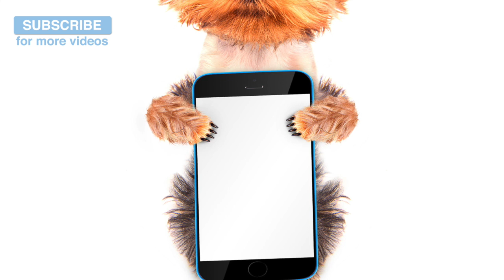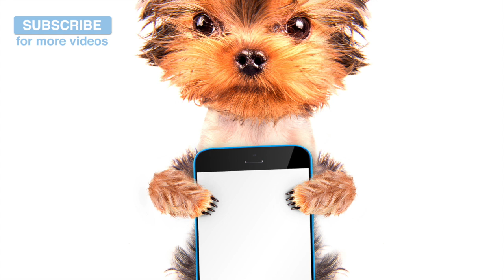Dog Music for Pugs and French Bulldogs! Perfect Music to Calm Down Flat Nosed Dogs!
This music is specially designed to calm down and regulate the breathing of flat nosed dogs. Sometimes when they get overexcited they can find it difficult to breathe, but this music should help to relax them.